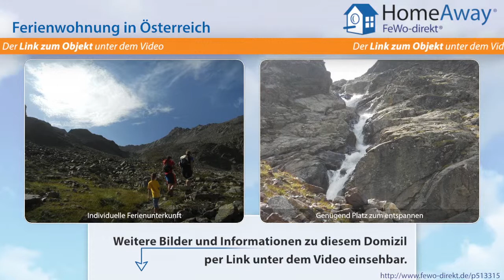Tirol: Ferienwohnung mit herrlicher Sonnenterasse in ruhiger Lage, ideal - FeWo-direkt.de Video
Ferienwohnung in Tirol Österreich für 6 Personen :
Unser Appartementhaus liegt inmitten der Stubaier und Ötztaler Alpen. Niederthai oberhalb von Umhausen auf 1550m Seehöhe gelegen wird auch als Sonnenbalkon im ganzen Ötztal bezeichnet. Im Sommer beginnen die schönsten Wanderwege direkt vor der Haustüre. Im Winter beginnt die Langlaufloipe bereits 30m neben dem Haus. Zum Skifahren bietet Niederthai für Anfänger und Kinder das ideale Skigebiet.